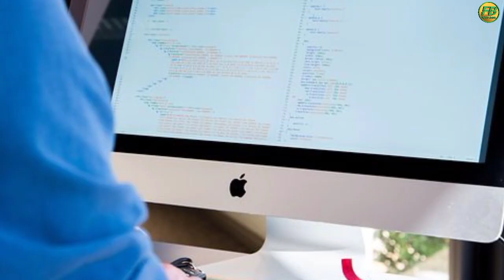ताजमहल का भयानक रहस्य जानिए इसके चमत्कारी पत्थरों के बारे मे //tajmahal ka Rahasya fact video//😎😎